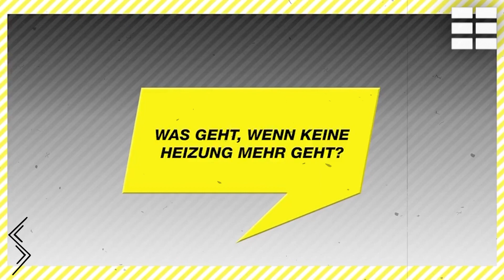🛑 VIDEO VIRAL sobre CRISIS ENERGÉTICA, el INVIERNO que nos ESPERA 😱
Alguien aseguraba la semana pasada que la actual crisis energética no es un problema de mercado, sino geopolítica. Llamémoslo equis. Esa apreciación es un modo de defender el actual mercado marginalista y de eximir de culpa a España, víctima adelantada del desaforado incremento de los precios internacionales del gas natural (por encima de los 90 euros MWh) y de los derechos de emisión de CO2 (por encima de 60 euros la tonelada), un impuesto enmascarado bajo control de la Comisión Europea, que carece de atribuciones fiscales. De hecho, los ingresos de las subastas de estos derechos van a parar a las haciendas nacionales.

Hace poco más de un año una gran flota de metaneros vagaba por los océanos del mundo con sus cargas de GNL que no tenían dónde colocar. El hundimiento de la demanda de energía derivada de los confinamientos por la pandemia había llevado a la correspondiente depresión de los precios, hasta el punto de que en abril el West Texas registró precios negativos, la friolera de -40 dólares el barril. Un situación que resulta ahora tan inimaginable como la de creer que a mediados del próximo año el mercado mundial se habrá vuelto a estabilizar inundado de gas, tal como auguran muchos expertos, que ponen en cuestión la fe ciega en los mercados de futuros.Por el momento, la crisis es una realidad mostrenca y amenaza con amargar el invierno a los países occidentales. Cuando se abra la espita del gasoducto ruso que enlaza directamente con Alemania, el Nord Stream II, la capacidad de transporte de gas hacia Europa aumenta en 55 bcm (mil millones de metros cúbicos). Por comparar, el gasoducto del Medgaz Argelia-España tiene 8 bcm de capacidad nominal. Se dirá que una cosa es la capacidad del tubo y otra la de Rusia para extraer el hidrocarburo y la voluntad de su presidente, Vladimir Putin, de favorecer a Europa. Putin ha optado por cerrar el grifo del gasoducto que transcurre por Bielorrusia y Ucrania, por el que fluye el mínimo técnico, y ha optado por desviar su producción a ese gran sumidero que es China.

La pandemia y la batalla que en medio de la misma libró Donald Trump con China está resultando muy onerosa: los productores de gas quieren recuperar las pérdidas derivadas del hundimiento del consumo en 2020 y el gigante asiático, que hasta ahora compraba a Estados Unidos el carbón sobrante de las centrales térmicas de este país, ha decidido frenar también su consumo de este material optando por el aprovisionamiento masivo de gas.Si la crisis responde más a un defecto de oferta, como todo apunta, que a un exceso de demanda es algo en lo que siguen enfrascados los analistas. Lo cierto es que la ralentización del suministro de Rusia, a la que se apuntará Argelia a partir del 31 de octubre con su amenaza de cancelar el transporte de gas por el gasoducto Magreb-Europa que transcurre por territorio marroquí, hace recordar aquel superpoder que queriendo o sin querer adquirieron los países de la OPEP en 1973, cuando decidieron cortar el suministro a los países que habían apoyado a Israel en la guerra del Yom Kippur contra Egipto. Los precios del crudo se dispararon y los ciudadanos occidentales aprendieron para siempre la palabra inflación.

Para aplacar el temor a un posible problema de suministro de gas este invierno, el ministro de Asuntos Exteriores, José Manuel Albares, hizo la semana pasada una visita oficial (léase, retórica) a Argel para hacerse un foto con el mandatario argelino, Abdelmadjid Tebboune, Albares se llevó con él al presidente de Enagás, Antonio Llardén, en calidad de gestor del sistema y, a regañadientes, a un representante de Naturgy, compañía que se considera un agente más del mercado y prefiere quedar al margen del conflicto, pese a que su papeles relevante: es el contratista de la mayoría del volumen de gas del Magreb y opera el tubo en los 500 kilómetros de Marruecos y en su capital participa con un 5% el coloso energético argelino, Sonatrach. Todo ello, si nadie lo remedia, hasta fin de este mes.El único mensaje oficial del viaje, ya conocido, es que Argelia, que ya había recalcado que España es un país amigo, es que queda garantizado el suministro. Pero no se ha dicho cómo, más allá de la ampliación de la capacidad del gasoducto de Medgaz. Ampliación iniciada hace dos años, que sería efectiva a finales de este, y que se daba por descontada en una supuesta garantía del suministro invernal. Hay quien considera que más que tranquilizar, ese mensaje resulta preocupante, pues pone en lamesa que no hay solución posible para el tubo del Magreb.